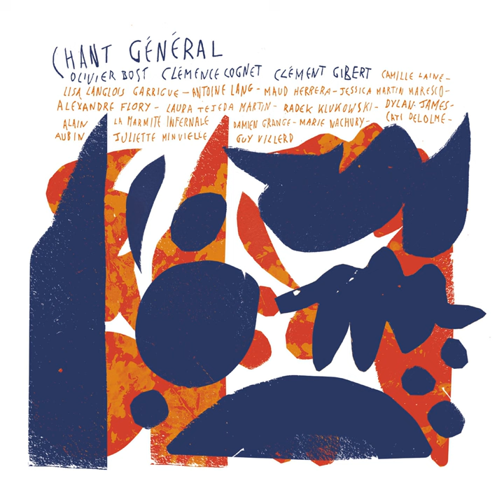Le voleur des terres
Le voleur des terres · Olivier Bost · Clémence Cognet · Clément Gibert

Chant général

Featured  Artist: Antoine Läng
Bass Clarinet: Clément Gibert
Lead Vocals: Clémence Cognet
Lead Vocals: Antoine Läng
Mastering Engineer: Pierre Vandewaeter
Mixing Engineer: Alexandre Flory
Sound Engineer: Alexandre Flory
Trombone: Olivier Bost
Violin: Clémence Cognet
Composer: Traditionnel